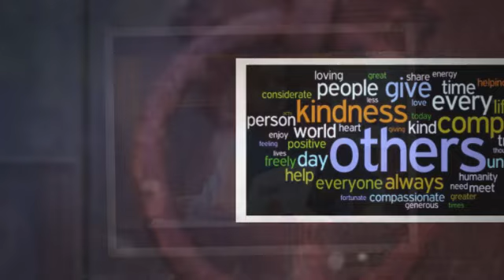Happy Birthday Grandma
Happy 60th Birthday Mom/Grandma!